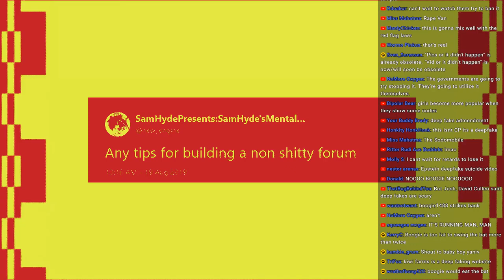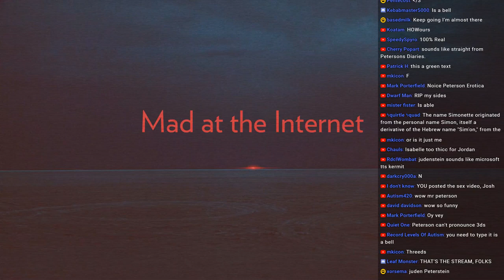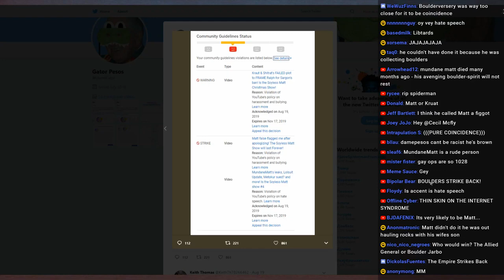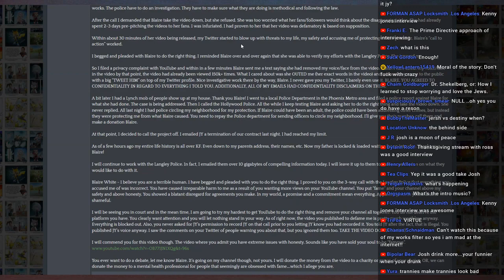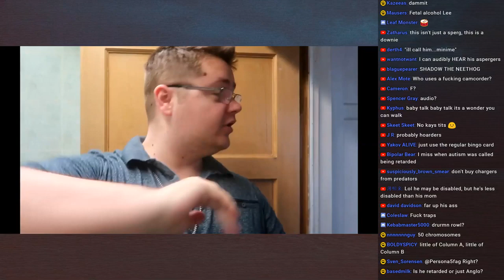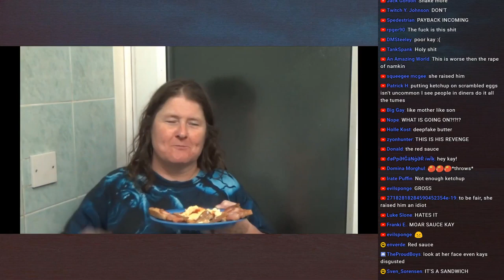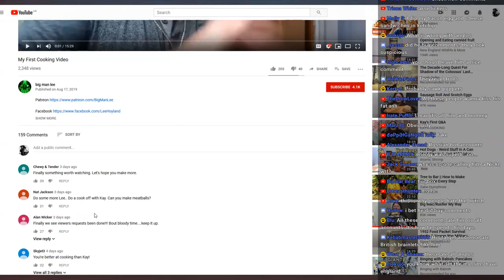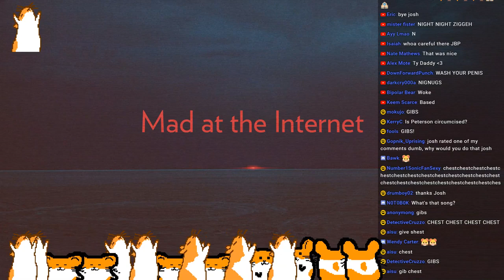Bacon Satellites - Mad at the Internet (August 21st, 2019)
108 - Bacon Satellites - Mad at the Internet (August 21st, 2019)
KFA Upload: Aug 21, 2019

Bacon Satellites (August 21st, 2019)
MDE SHOULD HIRE ME, Monkey sex tapes, Blaire White does an oopsie (for attention), Donald Trump is the King of Israel, and Lee cooks a Bacon Satellite.